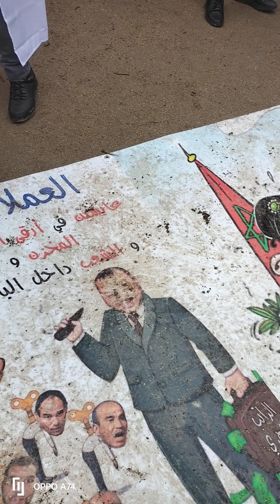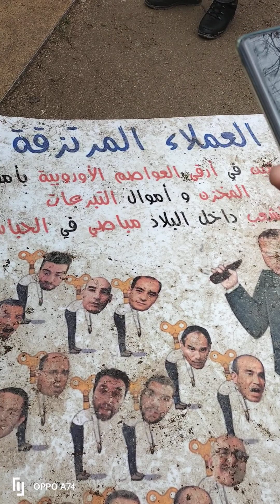en direct 19 mars 2023 🇩🇿 place colonel fabien Paris 🇩🇿🇩🇿Tahya El Dzazair 🇩🇿